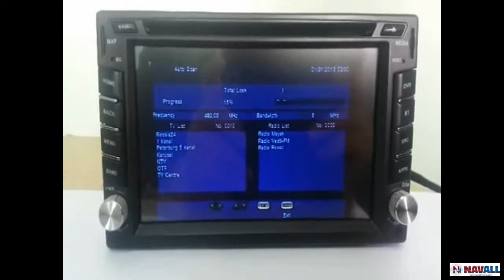My Ezvid Video